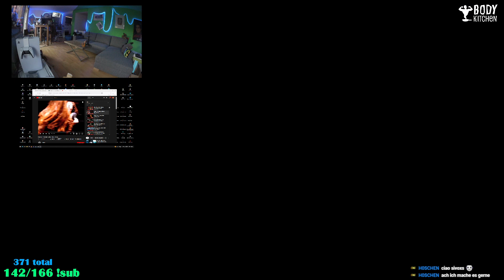Montag is eigentlich frei ... eigentlich Kommen se rein, abhängen :) !norma !hellofresh !ankerkraut